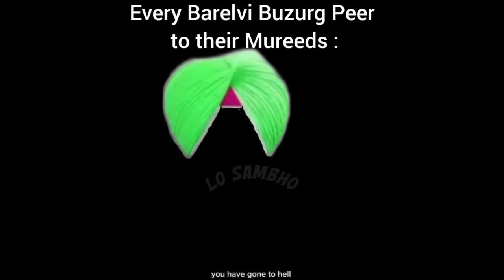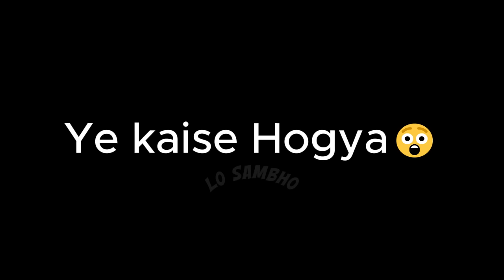💀Jinnat ka Rishta Karane wala Molvi + Laddan Jafri & Many More | Engineer Muhammad Ali Mirza 😍